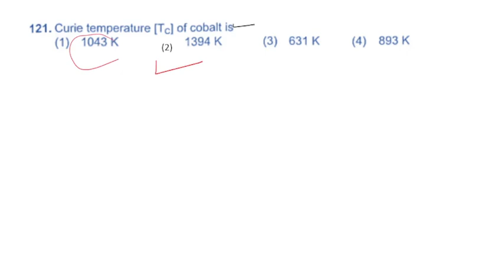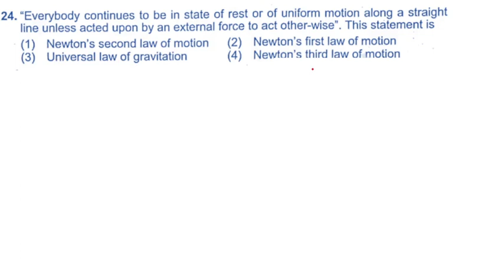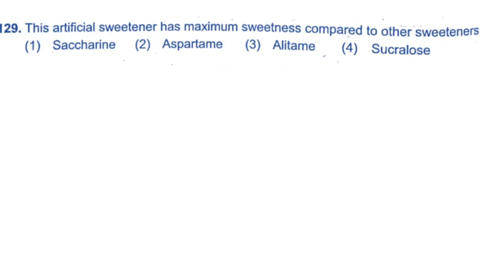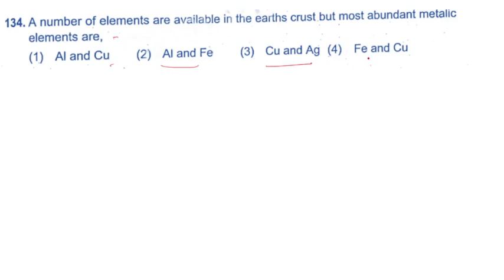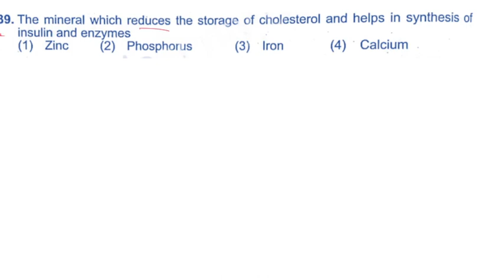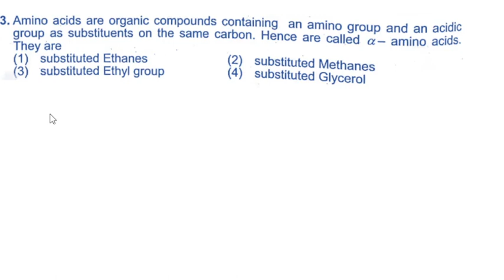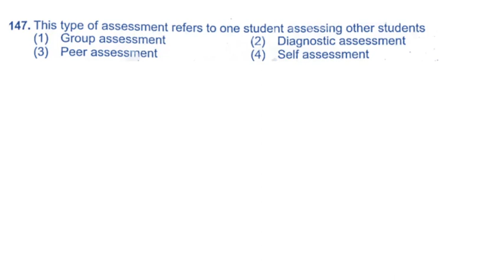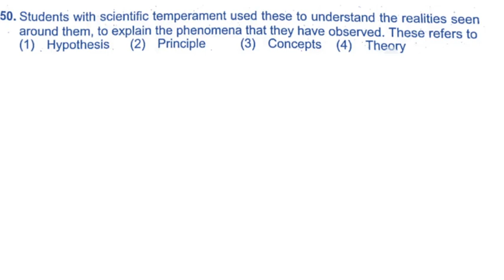KARTET 2023 | SCIENCE PAPER 2 | OLD QUESTION PAPER SOLVED |TET 2020 SCIENCE PAPER 2